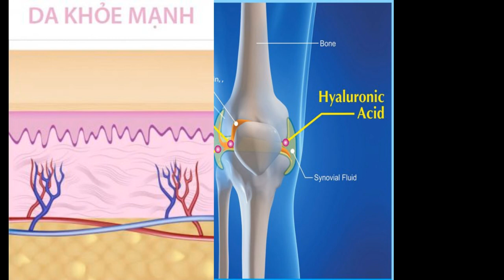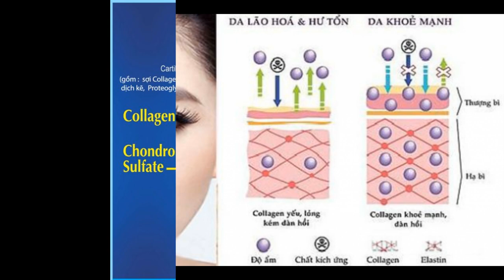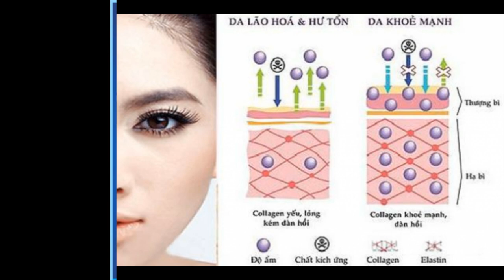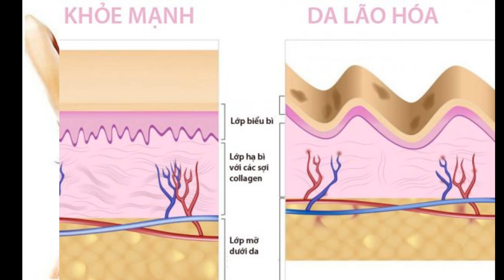Bạn đã biết những tác dụng của collagen mang lại?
Chắc hẳn trong số các chị em đều đã nghe qua collagen với tác dụng chống lão hóa. Có người còn ví đây là một loại thần dược “cải lão hoàn đồng”. Nhưng bạn đã hiểu hết những tác dụng của collagen mang lại chưa. Hãy cùng theo dõi bài viết dưới đây để hiểu thêm về tác dụng của loại thần dược này nhé.

1. Collagen là gì?
Collagen thực chất là protein dạng sợi, tồn tại  ở các mô liên kết của các động vật có vú. Ở cơ thể con người, collagen chiếm đến hơn 30% tổng lượng protein có trong cơ thể. Nó có chức năng là kết nối các mô trong cơ thể lại với nhau. Đặc biệt collagen đóng vai trò vô cùng quan trọng trong việc làm lành các vết thương.

tác dụng của collagen

Việc bổ sung collagen bằng cách uống collagen thì sẽ không khác gì việc bạn ăn thịt cá. Vì collagen sẽ tiêu hóa qua dạ dày để ruột tạo thành các axit amin. Các axit amin này được cơ thể tổng hợp và chuyển hóa tạo thành collagen ở da. Giúp trẻ hóa làn da của bạn. Với vấn đề collagen được hấp thu qua da, vẫn chưa có nghiên cứu nào chứng minh được điều này. Collagen bổ sung dưới dạng ăn uống là cách hấp thu hiệu quả nhất và đã được kiểm chứng.

2. Tác dụng của collagen
Collagen được xem là thành phần tất yếu ảnh hưởng đến sức khỏe chúng ta đặc biệt là làn da. Dưới đây là một số tác dụng đầy bất ngờ của collagen với cơ thể bạn:

Đối với mạch máu
Collagen là hợp chất đóng vai trò sản sinh ra mạch máu. Collagen giúp đề phòng cao huyết áp và xơ cứng động mạch. Rất hữu hiệu với người bị bệnh nhồi máu cơ tim, xơ cứng động mạch não.

Collagen giúp lưu thông khí huyết
Đối với xương
Bên cạnh canxi, thì collagen chiếm đến 85% trong cơ cấu thành phần chắc khỏe của xương. Nếu so sánh cấu tạo xương như một ngôi nhà thì collagen là sợi sắt, canxi chính là xi măng. Tuổi tác càng lớn dần, collagen cũng bị lão hoá và suy yếu. Điều này làm giảm sự dẻo dai và tính đàn hồi của bộ xương. Việc bổ sung collagen giúp xương của bạn chắc khỏe hơn, phòng chống các bệnh thường gặp như xốp xương, loãng xương.

Bổ sung collagen giúp xương chắc khỏe
Đối với mắt và giác mạc
Collagen là thành phần không thể thiếu trong giác mạc và thuỷ tinh thể của đôi mắt, dưới dạng kết tinh. Nếu đôi mắt bạn thiếu collagen làm cho thủy tinh thể mờ đi, giác mạc sẽ hoạt động kém. Dẫn đến ảnh hưởng xấu đến thị lực của bạn.

Đối với tóc, móng chân tay
Collagen là hợp chất có trong sừng ở tóc, móng tay, móng chân. Collagen có tác dụng hỗ trợ hoạt động của chất sừng này và tăng độ chắc khỏe cho móng tóc. Chính vì thế, bổ sung collagen giúp hạn chế hiện tượng gẫy móng chân, móng tay và rụng tóc.

Collagen có tác dụng tốt với móng tóc
Đối với nội tạng
Collagen là thành phần chiếm đa số trong nội tạng cơ thể người. Hầu như bộ phận nào của cơ thể con người, Collagen đều có mặt và có tác dụng giữ cho các bộ phận nội tạng luôn khỏe mạnh hoạt động tốt. Khi bạn bổ sung collagen sẽ giúp hạn chế các bệnh về gan, phổi, tim mạch…

Đối với việc kiểm soát cân nặng
Collagen chính là protein, chất dinh dưỡng cung cấp cho cơ thể cảm giác no lâu gấp nhiều lần so với chất béo và carbonhydrates cho cùng một lượng calo cơ thể tiêu thụ. Khi con người tiêu thụ một lượng chất đạm cao sẽ giảm thiểu được một lượng thực phẩm cơ thể cần nạp vào. Việc bổ sung collagen đầy đủ rất tốt cho việc kiểm soát cân nặng bạn và giảm nguy cơ thừa cân.

Lưu ý lớn về việc bổ sung collagen, bạn cần am hiểu thật nhiều về loại sản phẩm collagen  trước khi sử dụng. Collagen chỉ hấp thu tốt qua đường ăn uống chính vì thế bạn có thể bổ sung collagen bằng việc ăn nhiều thực phẩm chứa collagen hoặc dùng sản phẩm collagen trực tiếp.

Tác dụng của collagen rất tốt đối với cơ thể con người, ngoài việc chống lão hóa nó còn có vô vàn công dụng hữu ích khác. Hy vọng bài viết trên cung cấp các thông tin về tác dụng thần kì của collagen tới bạn.